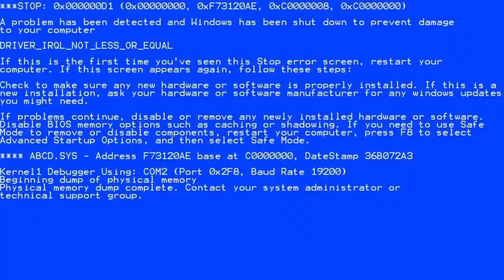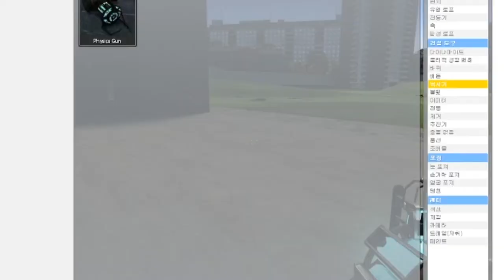WACKY WANKERS In Gmod / Part 2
Four idiots
one game
damn funny ragdoll

We still don't understand this game.

Used Music - Aladdin | A Whole New World